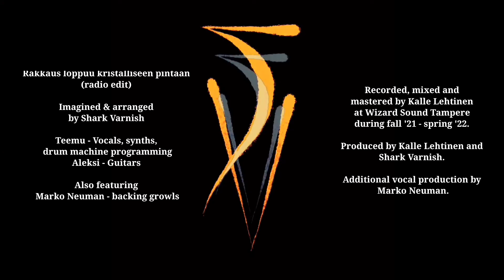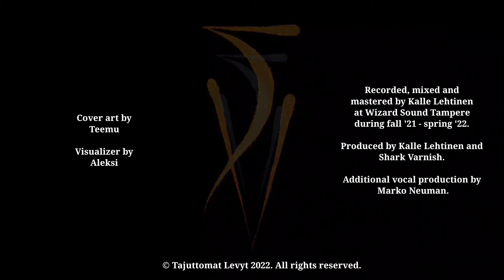Shark Varnish - Rakkaus loppuu kristalliseen pintaan (radio edit)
Rakkaus loppuu kristalliseen pintaan is a frenzied punk rock anthem in a techno outfit, and as such the first single from the second full-length album Eheä Kuin Aurinkokunta (eng: As Whole As The Solar System) by Shark Varnish - a two-piece based in Annala, Finland.

It is one of two songs featuring guest vocals by Marko Neuman (Dark Buddha Rising, Waste of Space Orchestra, Sum of R etc.) in the form of backing growls. Marko also worked as vocal producer on the whole album.

This song, as the whole album, was created out of desire, kindness and gratitude - as opposed to hate, fear and oppression. Join us on a path that remains unclear - but be careful not to trod on something spectacular.

Teemu - Vocals, synths, drum machine programming
Aleksi - Guitars

Also featuring Marko Neuman - backing growls

Recorded, mixed and mastered by Kalle Lehtinen at Wizard Sound Tampere during fall '21 - spring '22.
Produced by Kalle Lehtinen and Shark Varnish.
Additional vocal production by Marko Neuman.

Cover art by Teemu.
Visualizer by Aleksi.